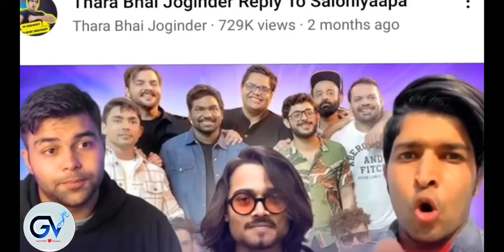Thara Bhai Joginder Roast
in this video i'm telling about thara bhai jogendra life story i hope you like this video .